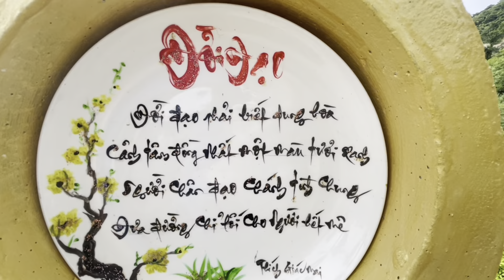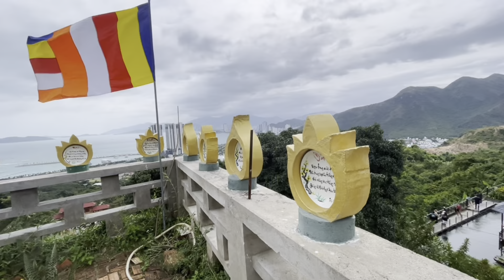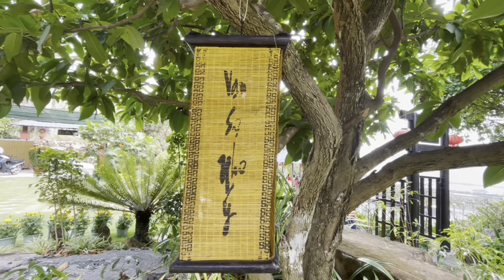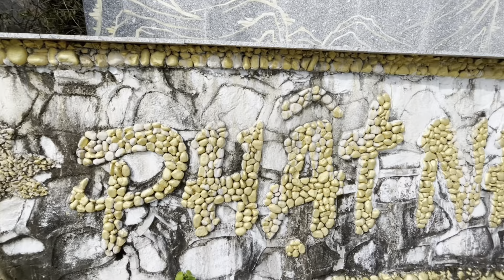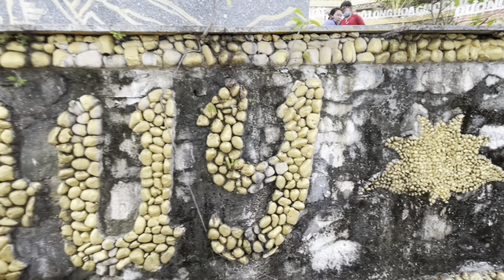Chùa Đa Bảo- ngôi chùa có view đẹp nhìn toàn bộ thành phố Nha Trang